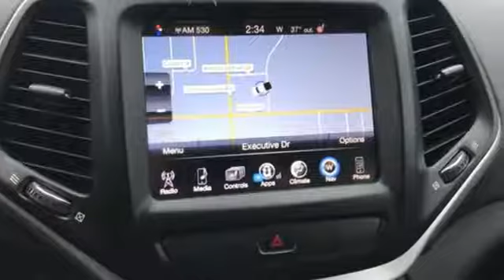Used 2014 Jeep Cherokee Lansing, MI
Year: 2014
Make: Jeep
Model: Cherokee
Trim: Trailhawk
Engine: 2.4L I4 MultiAir
Transmission: 9-Speed 948TE Automatic
Color: Gray
Interior: Black
Mileage: 48590
Stock #: 8L2216P
VIN: 1C4PJMBB4EW137917
2014 Jeep Cherokee Trailhawk Granite Crystal Metallic Clearcoat 4WDbrbr8.4" Touch Screen Display, Dual front impact airbags, GPS Antenna Input, GPS Navigation, HD Radio, Heated Front Seats, Heated Steering Wheel, Integrated Voice Command w/Bluetooth, Leather Interior Group, Leather Trimmed Bucket Seats, Power 4-Way Driver Lumbar Adjust, Power 8-Way Driver Seat, Quick Order Package 25E, Radio: Uconnect 8.4AN AM/FM/BT/Access/NAV, SIRIUSXM Traffic, SiriusXM Travel Link, Speed-sensing steering, Uconnect Access.brbrWe use state-of-the-art software to price our vehicles to be the most competitive in the market. If you have found a better value, let us know about it. We would love the opportunity to keep giving the best values in the market. Be our guest at Lafontaine CDJR of Lansing, and put us to work for you. NOTE: All Equipment Listed May Not Be Available.

Address:
6131 S Pennsylvania Ave